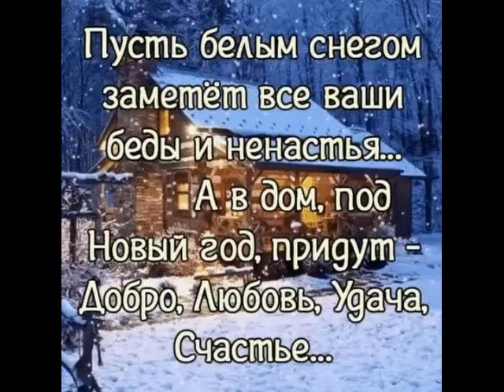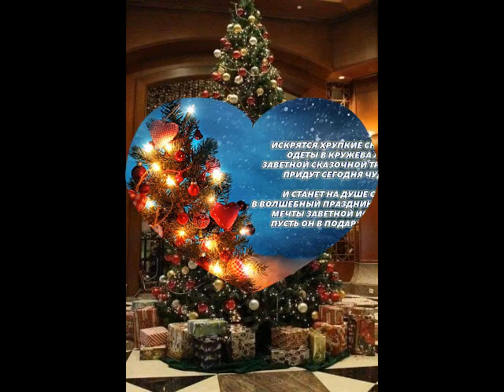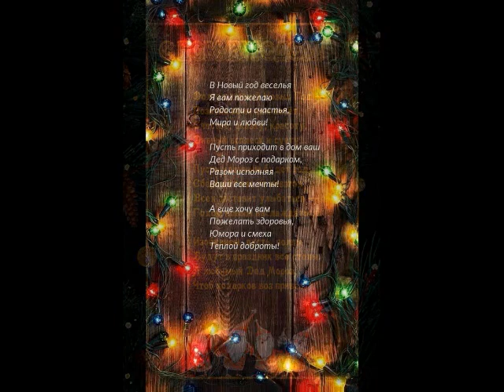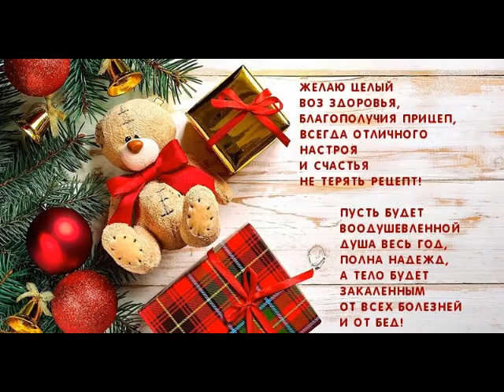С Новым Годом,друзья Мы желаем вам много счастья от ТАТЬЯНОЧКИ и Даниила.) (д)